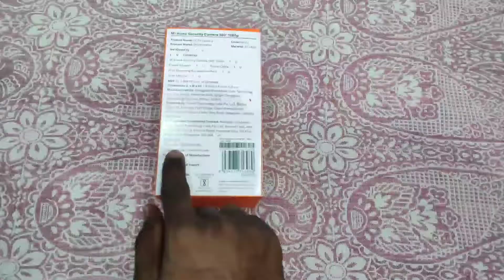Unboxing mi home security camera 360 video recording HD Quality night vision CCTV camera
MI home security camera 360 video recording 1080 pixel